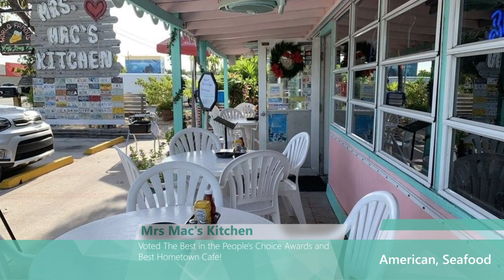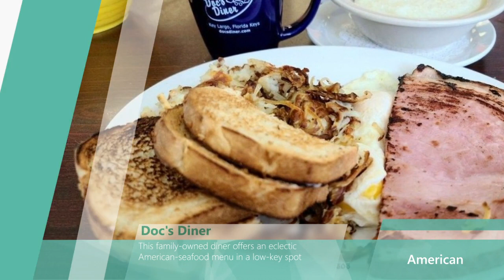10 Best Restaurants in Key Largo, Florida (2022) - Top places to eat in Key Largo, FL.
We have selected the top 10 best restaurants in Key Largo, Florida (2022) - These are the top places to eat in Key Largo, FL. Whether you live nearby or are looking to plan your next trip to the area, make sure you stop at one of these Key Largo restaurants.

Here are the 10 best restaurants in Key Largo, Florida (2022) - Top places the locals eat in Key Largo, FL!
 - Hobo's Cafe
 - The Fish House
 - Mrs Mac's Kitchen
 - Lazy Lobster Seafood Restaurant
 - Key Largo Conch House
-  Tacos Jalisco
 - Doc's Diner
 - Buzzard's Roost Grill & Pub
 - Skipper's Dockside
 - Mike's BBQ 101